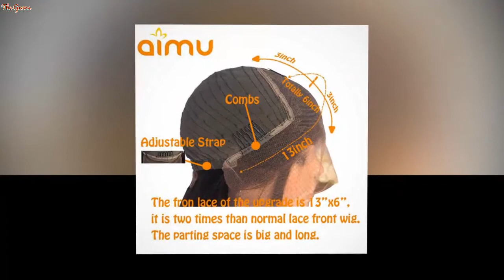13X6 Pre Plucked Curly Ombre Human Hair Lace Front Wig With Baby Hair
13X6 Pre Plucked Curly Ombre Human Hair Lace Front Wig With Baby Hair 250 Density Brazilian Remy Loose Deep Wig For Black Women

US $172.20

Cap Size: Average SizeHuman Hair Type: Brazilian HairLace Color: Medium BrownSuitable Dying Colors: Darker Color OnlyBrand Name: aimuMaterial Grade: Remy HairBase Material: Swiss LaceTexture: Curly